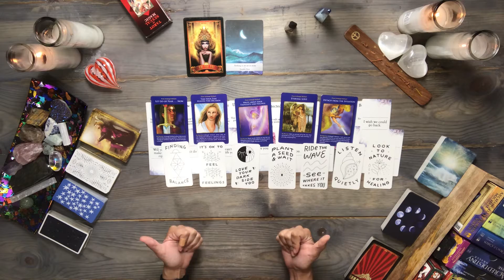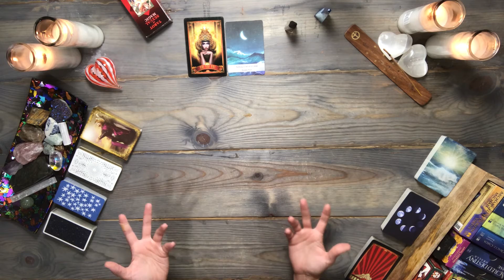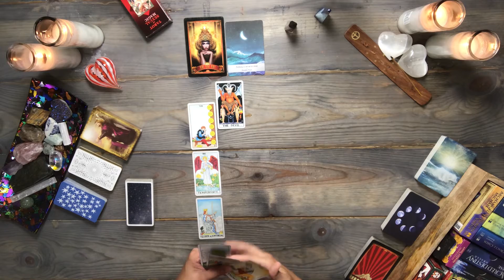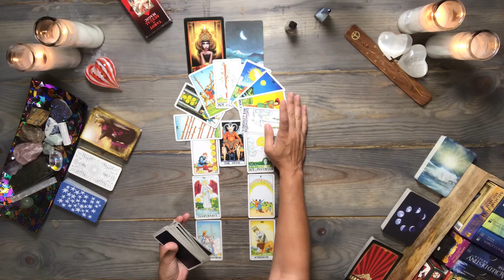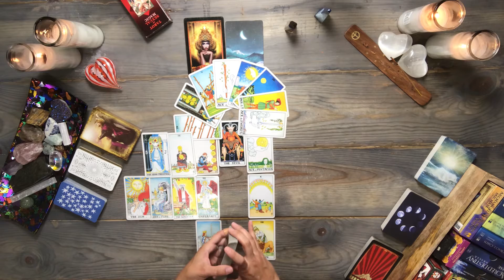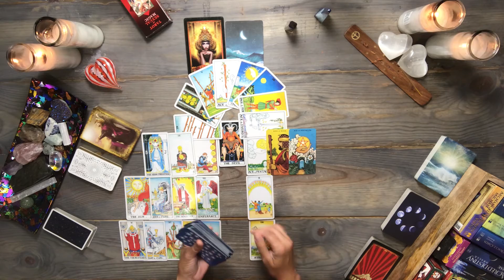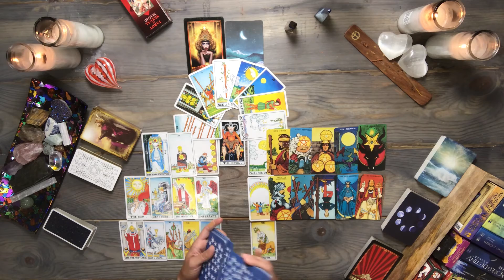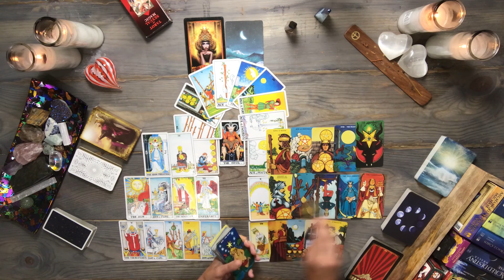ARIES TAROT READING | A new connection! | August 29th – September 4th, 2021